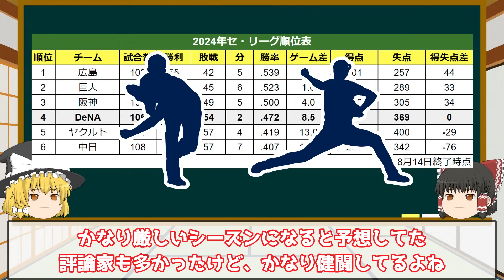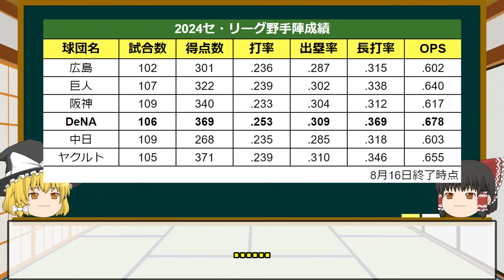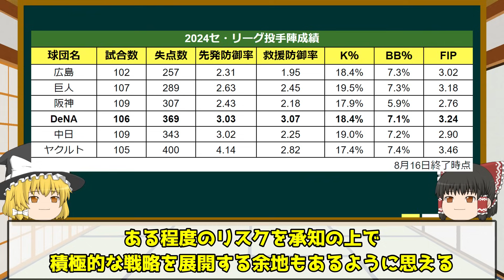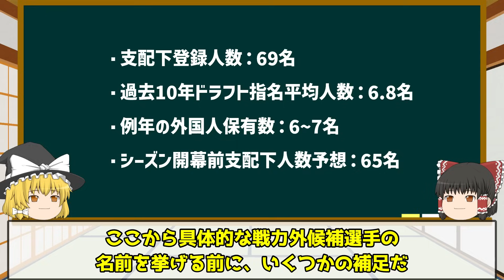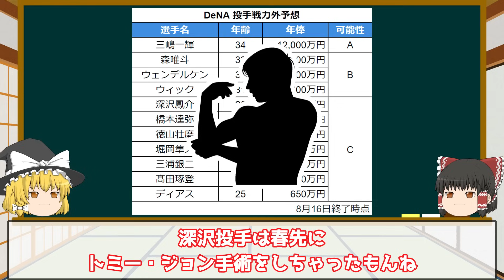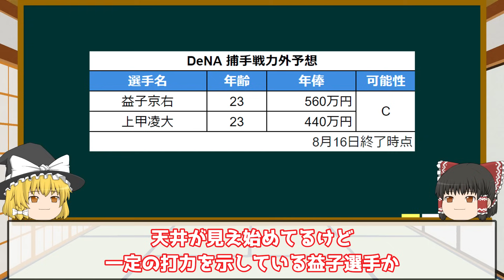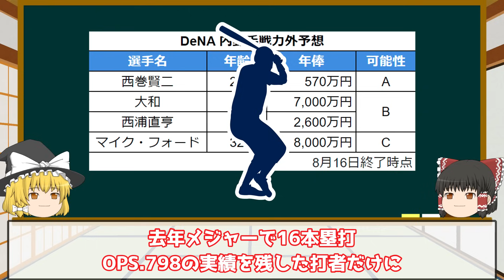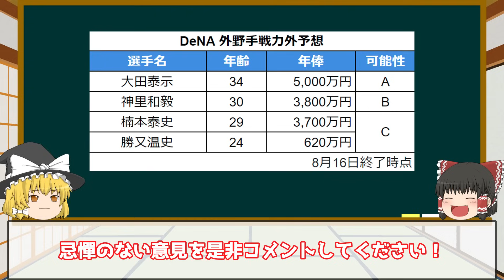【波乱のリスト】2024年横浜DeNAベイスターズ戦力外候補を大胆分析！意外な顔ぶれとは？【プロ野球】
目次リンク
企画概要：0:29～
2024年チーム状況：1:12～
予想戦力外人数：9:52～
戦力外予想：投手：10:40～
戦力外予想：捕手：17:43～
戦力外予想：内野手：19:44～
戦力外予想：外野手：23:23～

■関連動画
・【神助っ人】外国人選手をトレード放出後に他球団で活躍してしまった格差トレード3選【プロ野球】

■格差トレードシリーズ動画
・【格差】読売巨人だけが一方的に大損してしまったしくじりトレード3選【プロ野球】

・【衝撃】阪神タイガーズだけが一方的に大損してしまったしくじり格差トレード3選【プロ野球】

・【再覚醒】オリックスだけが一方的に大損してしまったしくじり格差トレード3選【プロ野球】

・【前代未聞の移籍拒否】ホークスだけが一方的に大損してしまったしくじり格差トレード3選【プロ野球】

・【横浜を出る喜び】ベイスターズだけが一方的に大損してしまったしくじり格差トレード3選【プロ野球】

■過去動画
・【不死鳥】西武を戦力外になった後に他球団で大活躍した選手3選【プロ野球】

・【１年総額33億】超大型補強しながら巨人が優勝できなった”暗黒”シーズン3選【プロ野球】

・【衝撃】新・3大即戦力外ドラフト！優勝から数年でチームに暗黒時代をもたらした悲劇【プロ野球】

・【悲惨】あまりにも弱過ぎてシーズン途中で解任された監督3選【プロ野球】

▫️WARとは
WAR（Wins Above Replacement）は、打撃、走塁、守備、投球を総合的に評価し、選手の貢献度を示す指標です。これは、同じ出場機会をリプレイスメント・レベル（最小コストで代替可能な控え選手）が担った場合と比較して、その選手がチームの勝利数をどれだけ増やしたかに基づいて計算されます。